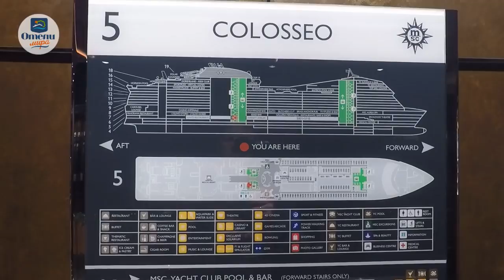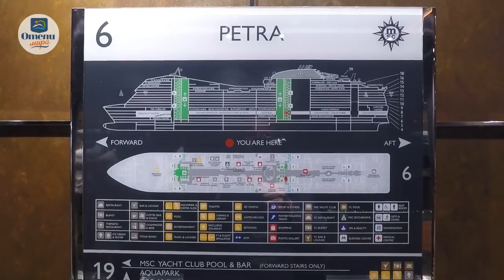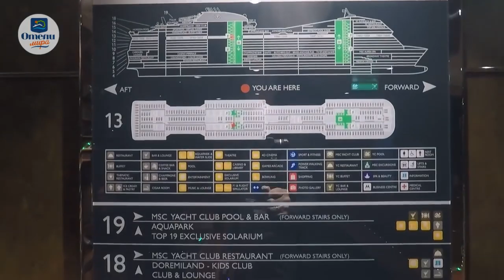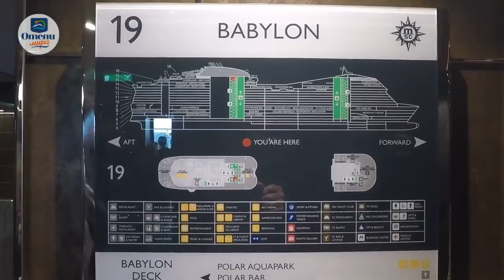MSC Meraviglia обзор круизного лайнера на русском языке 2018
◄◄◄█ ☎ СВЯЗЬ СО МНОЙ В СОЦ.СЕТЯХ ☎ █►►►